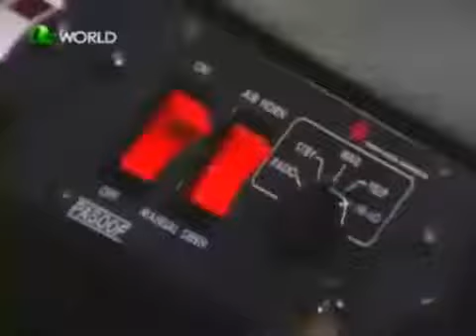Barney & Friends Here Comes the Firetruck! Season 6, Episode 18